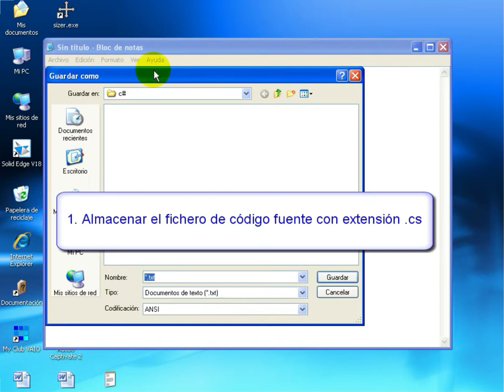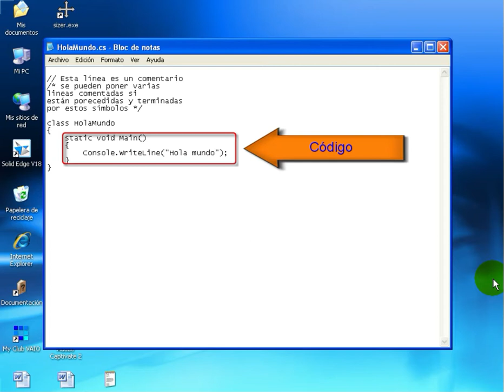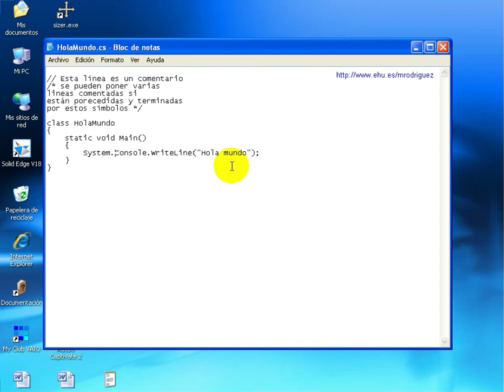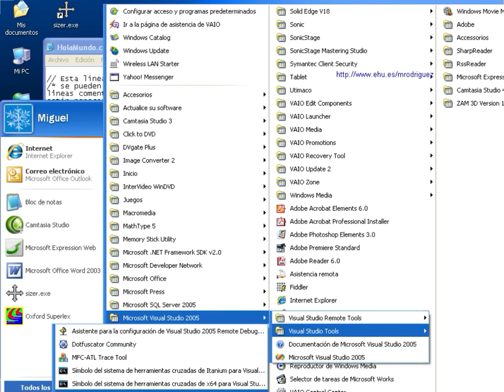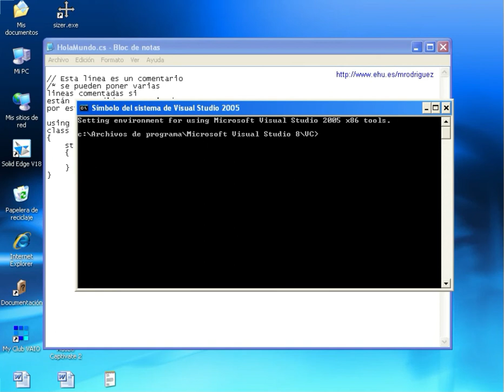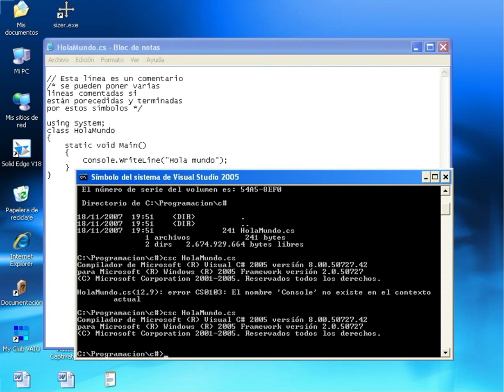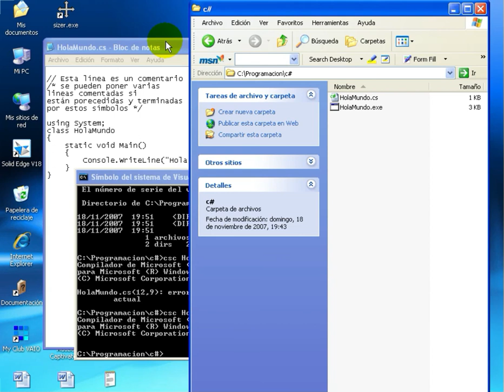C# - Hola mundo en consola - parte 1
Este es una pequeña serie de videos para explicar el uso de C#, con ejemplos, códigos, tanto en consola como usando Visual Basic .NET.